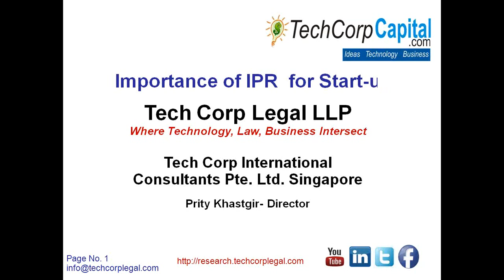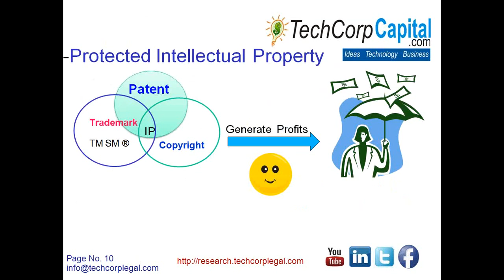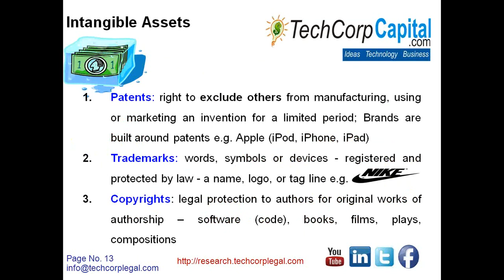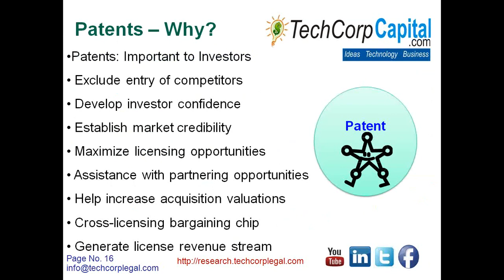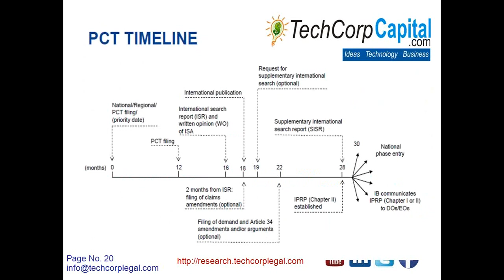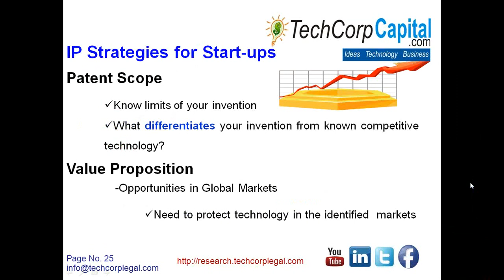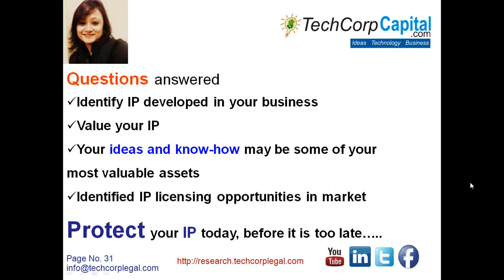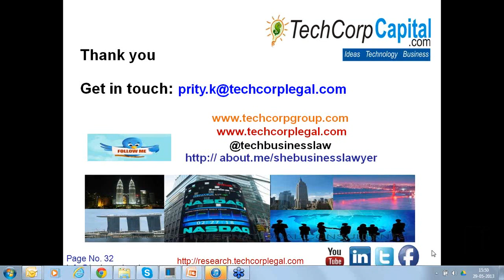Importance Of IPR Strategies For Startups By Ms Prity Khastgir | Wadhwani Foundation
Intellectual property surrounds us in nearly everything we do. At home, at school, at work. At rest and at play. No matter what we do, we are surrounded by the fruits of human creativity and invention. So, what exactly is IP? Learn about IPR, Technology Watch and Competitive Intelligence through this webinar. learn about the objectives and the sources available to perform Technology Watch and Competitive Intelligence.

Know your Expert:
Prity Khastgir
Regd. Patent & Trademark Attorney

Ms Prity Khastgir is Founding Partner of Tech Corp Legal LLP, a New Delhi, Indiabased
law firm focussing on technology and corporate laws. Her practice areas include chemical and biotech patents, food and drug laws, and pharma regulatory affairs.